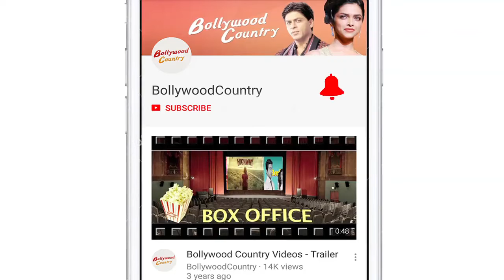Celebs with their kids attend launch event of Jio Wonderland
Several celebrities attended the Launch event of Jio Wonderland with their kids on Thursday. Actor Tusshar Kapoor was snapped with his son Lakshya Kapoor at the event. Actress Sameera Reddy arrived with her kids and husband at the launch.